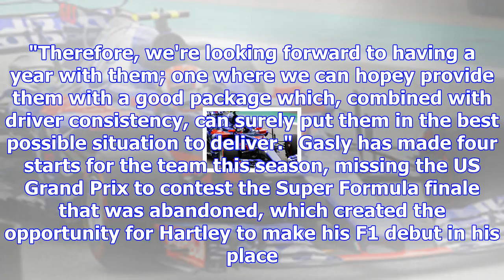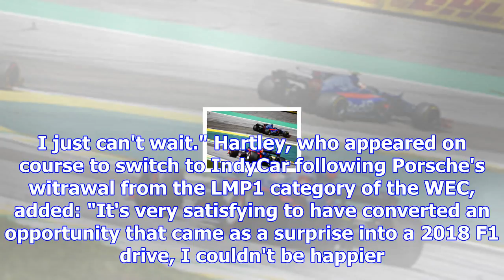Hartley, gasly stay at toro rosso for 2018 season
The team has ended the year with Hartley and Gasly as its drivers after starting the season with Car...